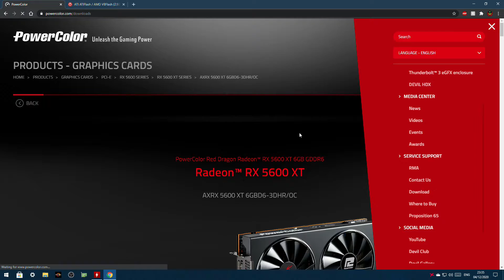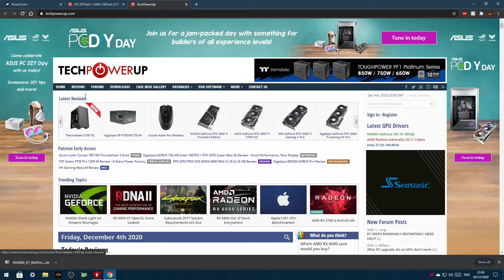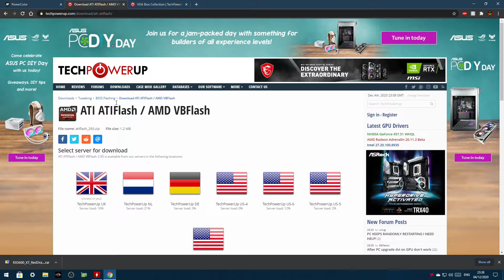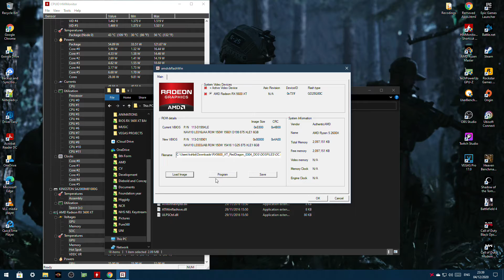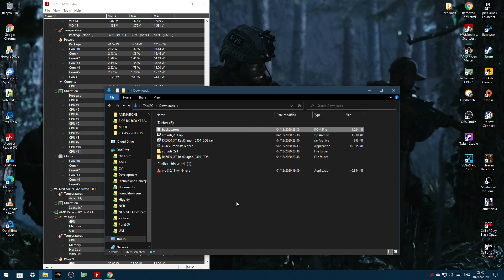HOW TO UPDATE GPU VBIOS TO UNLEASH MORE PERFORMANCE EASY TUTORIAL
HOW TO UPDATE YOUR GPU VBIOS TO UNLEASH MORE PERFORMANCE EASY TUTORIAL. This works for Both AMD and NVIDIA graphics cards.

If you have any questions please leave me down a comment and I will help you out as much as I can.